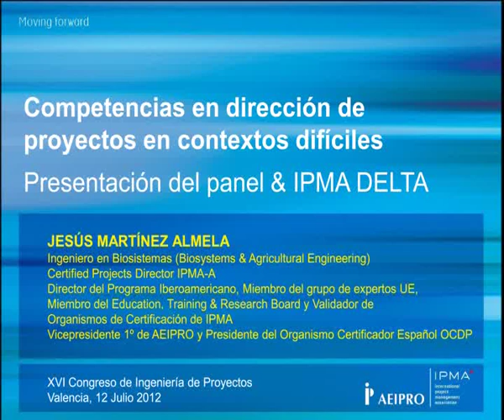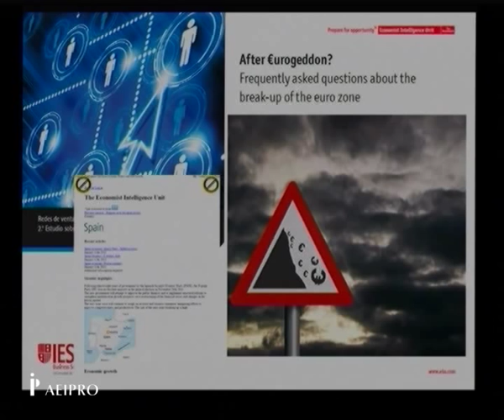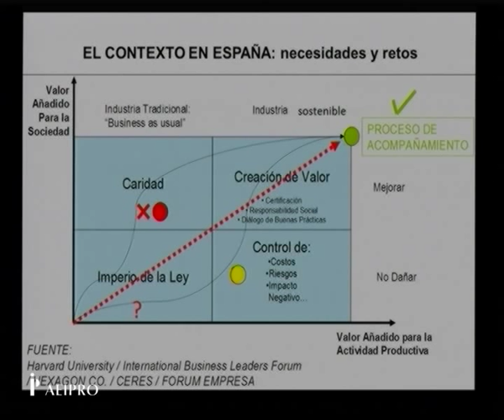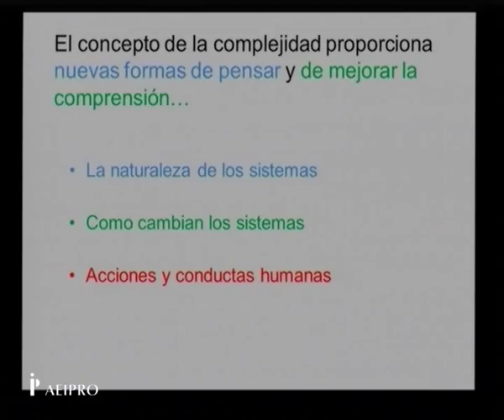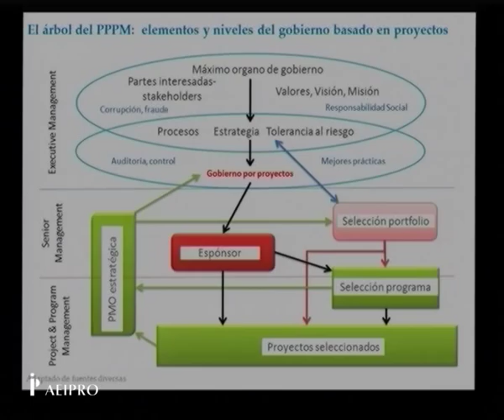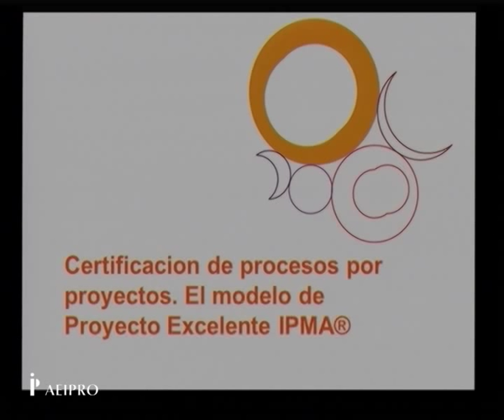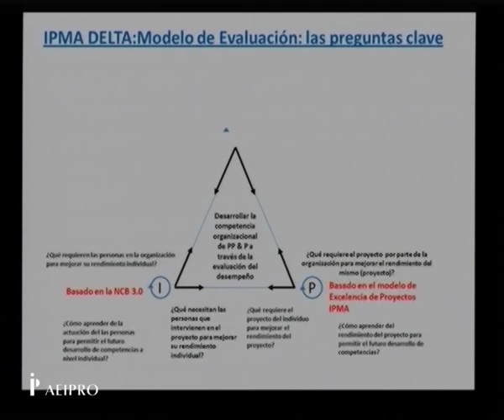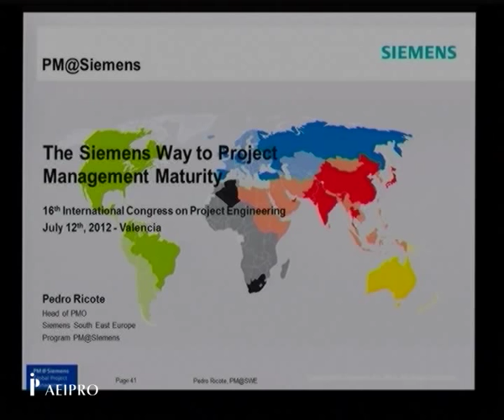Competencias en dirección de proyectos en contextos difíciles-Presentación IPMA DELTA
Presentación del panel y del IPMA DELTA®: individuos, proyectos y organizaciones (ICB-NCB®; Modelo Excelencia Proyectos; IPMA DELTA®)

El éxito del proyecto depende de muchos factores, y, al mismo tiempo, hay poco acuerdo acerca de cuál es la definición de éxito. En esta sesión discutiremos acerca de los desafíos de los contextos difíciles dirigiendo proyectos y cuales podrían ser los marcos de referencia para reducir al mínimo los problemas, solventarlos o convertirlos en oportunidades garantizando el éxito del proyecto. Con la ayuda de expertos de tres Organizaciones Líderes que se gobiernan por proyectos compartiremos procesos en la toma de decisiones y las ventajas y desventajas de los factores claves que contribuyen al éxito de los proyectos para finalmente abordar el reto mas relevante en dirección de proyectos: ¿Tienen algún impacto los estilos personales de conducta y las habilidades interpersonales, las llamadas competencias profesionales de los directores de proyectos ? ¿Pueden afectar al éxito? , ¿Añaden o reducen dificultad?

Objetivos de la mesa redonda

Los estándares en Dirección de Proyectos seguramente nos pueden ayudar a responder a la anteriores preguntas, y cada vez más, preguntas y reflexiones de índole parecida apuntan en la misma dirección: necesitamos pasar del conocimiento, de la técnica a la competencia, de las áreas de conocimiento técnico a una comprensión más amplia de los factores más importantes para asegurar el éxito del proyecto. Hoy en día, inmersos en un contexto globalizado, complejo y difícil, el profesional de la dirección de proyectos cuenta con diferentes estándares de apoyo, procedimientos, métodos y herramientas, pero la aplicación per se de la técnica no parece garantía suficiente para asegurar el éxito del proyecto en contextos difíciles. Las competencias y el desarrollo continuado de las mismas, basados en el desarrollo de habilidades, y comportamiento adecuado, aplicando la técnica a través del comportamiento según condicione el contexto se convierten en el elemento de integración de todos estos factores. A través de esta sesión y con la colaboración de los ponentes compartiremos ejemplos de cuales podría ser las hojas de ruta para la integración y el desarrollo de las competencias profesionales de la dirección de proyectos.